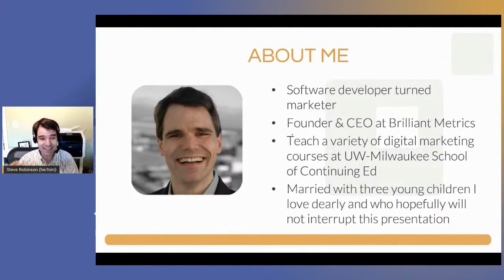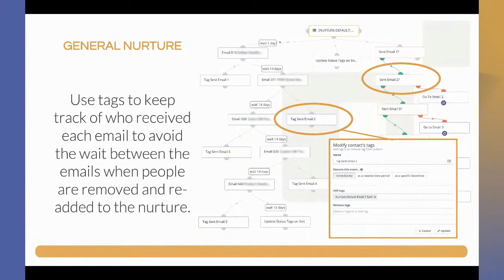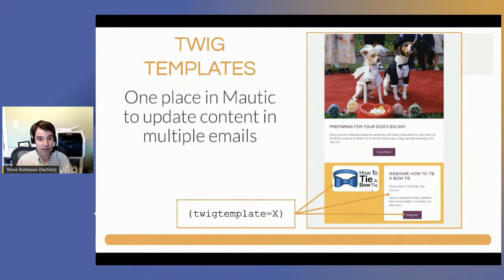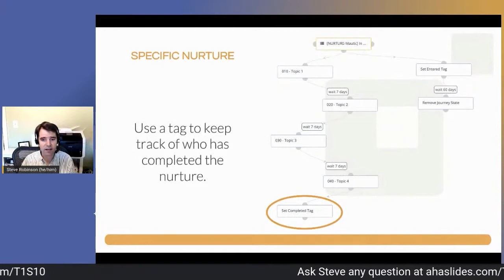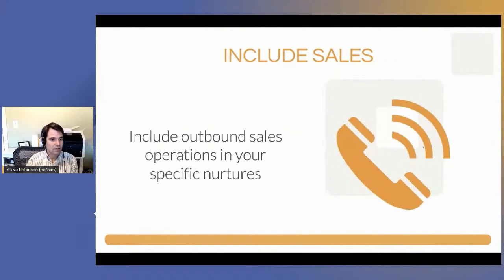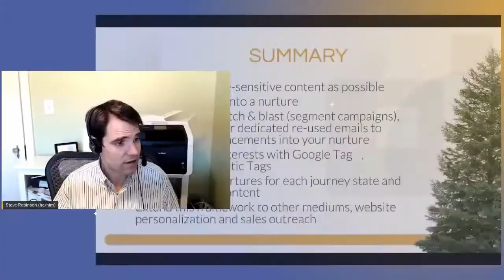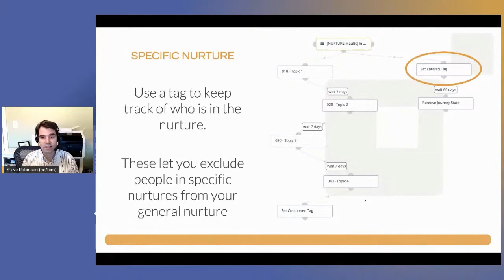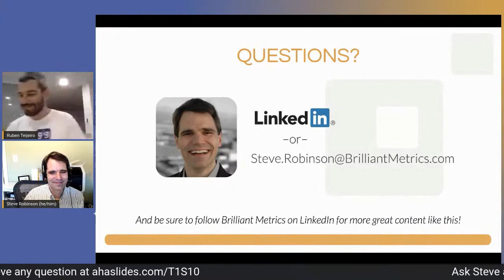MautiCon 2020 - Steve Robinson - Maximizing Evergreen Content with Mautic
One of the keys to digital marketing success is maximizing content re-use. Mautic gives us a number of great tools to ensure that content is consistently given maximum exposure to the right audience at the right time, making each piece an asset that works for you indefinitely.

In this session you will learn best practices for building evergreen nurtures, applying website personalization, and linking Mautic with your paid media efforts to let your content live forever and continue to produce returns long after it's produced.